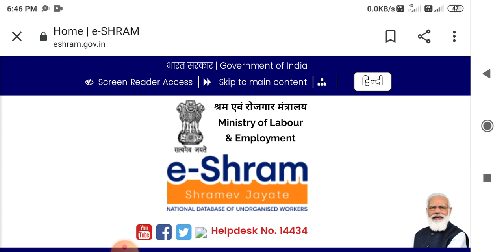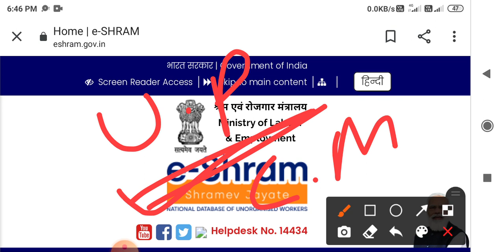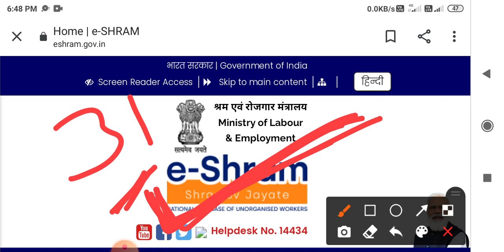Bihar mein e-sram card Paisa aana start kho Gaya/E shram card 1000 rupees Bihar me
A tech indian 1M

E shram card ka paisa kaise check kare | e shram card wala paisa kaise check kare | e shram card

For Rs.3000 pension, join Pradhan Mantri Shram Yogi Maandhan Pension Yojana at maandhan.in or visit CSC centre. Monthly contribution starts from Rs.55/-

e shram card first installment information,

e shram card ka paisa kab milega, e shram card ka paisa khate me kab ayega

e shram card 1000 information,

Shram card ka paisa kaise check kare,

Shram card first installment, e shram card 1000 rupees date, labour card ka paisa kab se milega,

e shram card first installment announcement, e shram card 1000 kist,

e shram card pahli kist, e shram card 1000 rupees date,

e Shramik card first installment date, e shram card pahli kist kab milegi,

bharan poshan scheme date, ई श्रम कार्ड पहली किस्त कब मिलेगी,

e Shram card ka paisa kab se milega, E Shram card ki pahli kist kab milegi

E shram card 500 rupees Bihar me

E Shram card instructions E Shram card bharan poshan bhatta

Jankaripur

Jankaripur

ई श्रम कार्ड पहली किस्त ₹1000 क्यों नहीं आया, e...

E Shram Card Benefits Payment transferr.
For Rs.3000 pension, join Pradhan Mantri...

ई श्रम कार्ड धारकों को भरण पोषण भत्ता ₹1000 .
बिहार सरकार! ई श्रम कार्ड हैं तो मिलेगा 1000 | बि...

ई-श्रम कार्ड बना हुआ है तो मिलेंगे आज रात 10:0

*1000 eSharm Card Paisa | E Shram Card.

e shram card walo ka paisa kab ayega,...

ई-श्रम कार्ड है तो पैसा ही पैसा। तमाम प्रकार की यो. yu